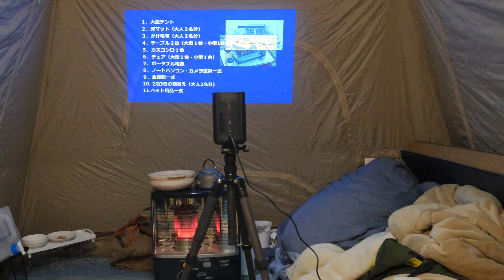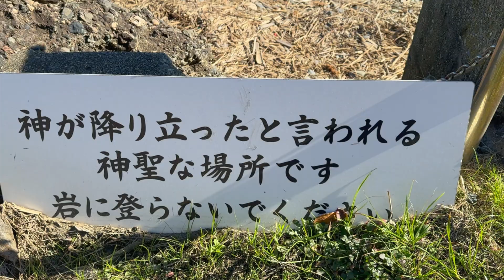【BMWx1 】EVは冬に弱いのか？航続距離や充電時間はどう変化したのか？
EV車であるBMWiX1の冬の航続可能距離や充電時間などについてレポートします。寒さに弱いと言われているEV車の欠点や噂と違う点をレポートします。真冬の茨城県大洗町までキャップに行ってきたレポートも動画にしました。充電できる場所や真冬の航続距離も紹介しております。

今回のキャンプ地は、茨城県鉾田市にある「tama海terrasse」です。

車両はBMWiX1です。

0:00 実際の航続距離
2:47 キャップの準備と様子
5:48 竜神大吊橋と充電ポイント
7:46 大洗漁港
8:47 神が降り立った地へ
10:24 見つけた超穴場のレストラン